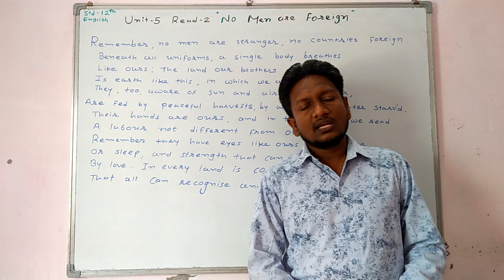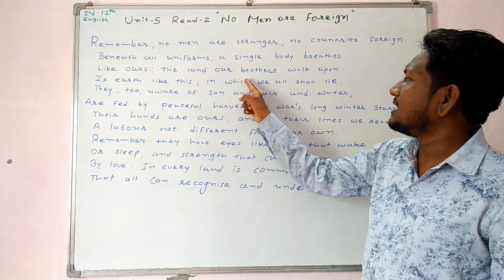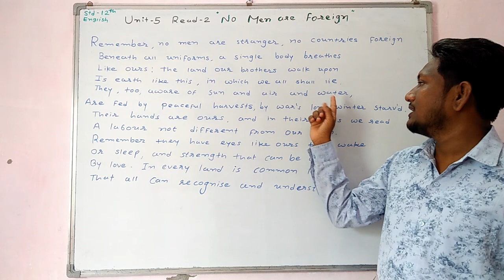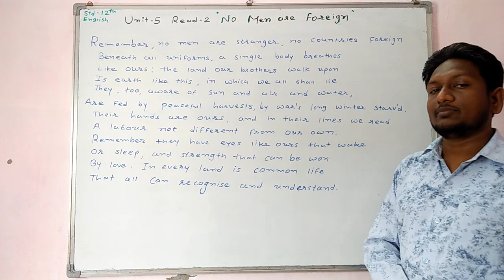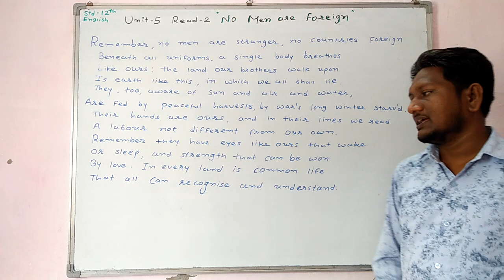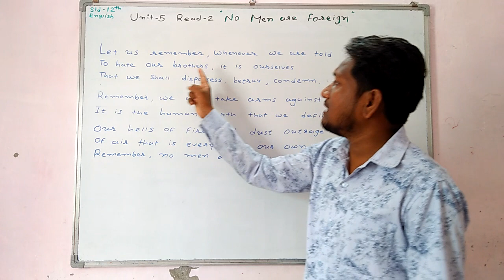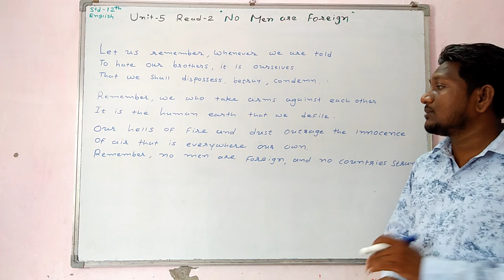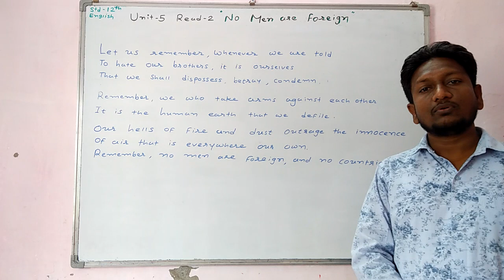Unit - 5 Read : 2 "No Men Are Foreign"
Unit - 5 Read : 2 No Men Are Foreign. By : Adubha sir